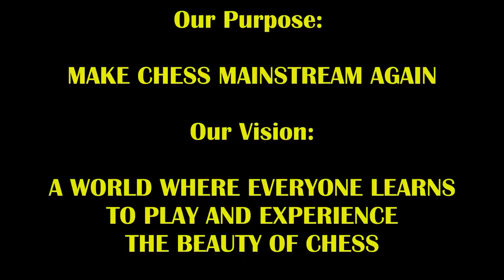GM Fabiano Caruana Down 3.4+ to Fanboy NM Butcher!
What an honor to have Fabi play with the crew! We brought our strongest for him! ;)

See which GM came by this weekend! By becoming a patron, you'll instantly unlock access to 168+ exclusive posts of vids, pics, and writings!

1. d4 Nf6 2. c4 c5 3. d5 e6 4. Nc3 exd5 5. cxd5 d6 6. Nf3 g6 7. Nd2 Bg7 8. Nc4 O-O 9. Bf4 b5 10. Nxb5 Ba6 11. a4 Nbd7 12. e3 Nb6 13. Nxb6 Qxb6 14. a5 Qb7 15. Nxd6 Qb4+ 16. Qd2 Bxf1 17. Qxb4 cxb4 18. Rxf1 Nxd5 19. O-O-O Nxf4 20. exf4 Rfd8 21. Nc4 b3 22. Kb1 Rac8 23. Ne3 h5 24. Rxd8+ Rxd8 25. Rd1 Rb8 26. Rd7 Rb4 27. g3 Ra4 28. Rxa7 Bd4 29. Ra8+ Kg7 30. a6 Ra2 31. Nd1 Kf6 32. a7 Bxa7 33. Nc3 Ra5 34. f3 h4 35. Ne4+ Ke7 36. Rc8 h3 37. Rc3 Bg1 38. Rxb3 Bxh2 39. Rb7+ Kd8 40. Nd6 Rd5 41. Nxf7+ Kc8 42. Re7 Bxg3 43. Re8+ Kb7 44. Ne5 h2 45. Rh8 Rd1+ 46. Kc2 h1=Q